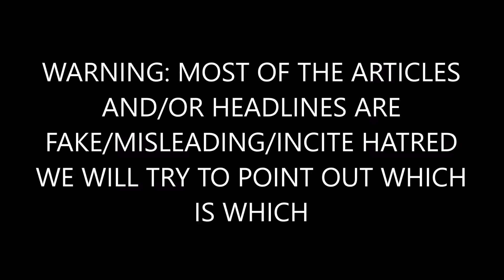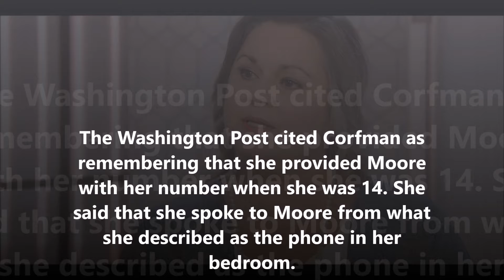BREAKING: Court Documents Raise Significant Questions About Leigh Corfman’s Accusations